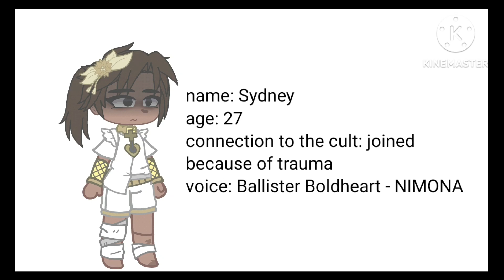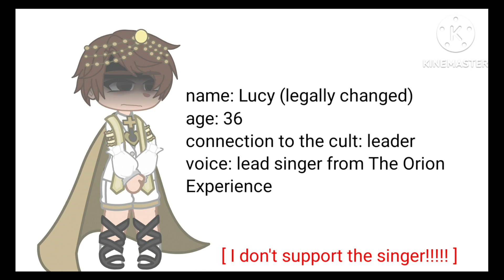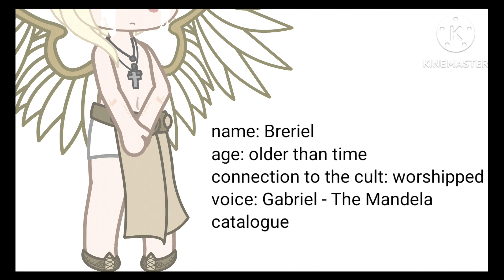Main cvlt ocs' voice claims!!